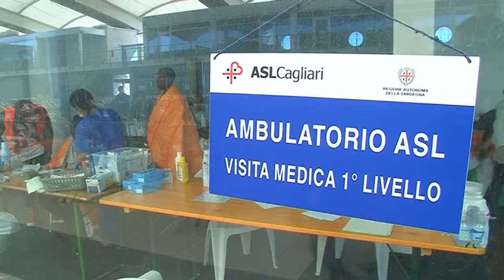Polemiche politiche sui migranti 15 05 17